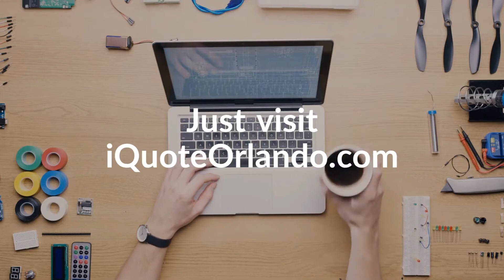Insurance Quotes in Orlando | iQuote Orlando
for free insurance quotes today. We handle auto, home, renters, life, motorcycle, boat, RV and business insurance.